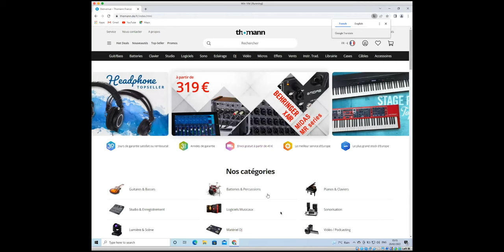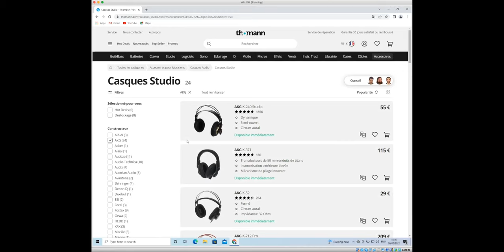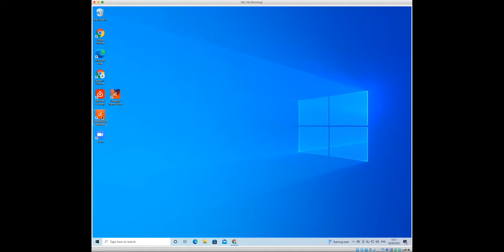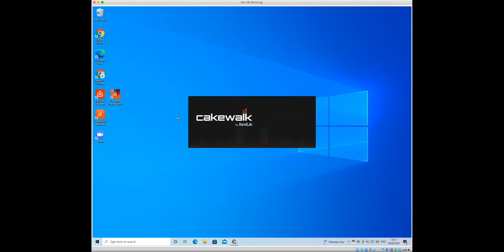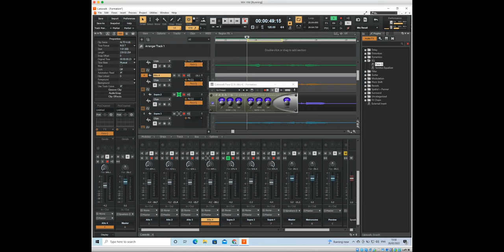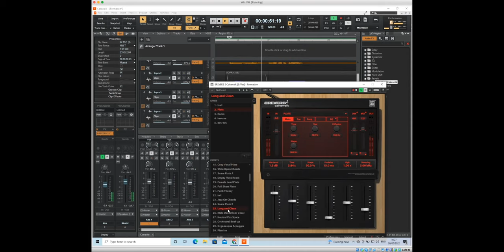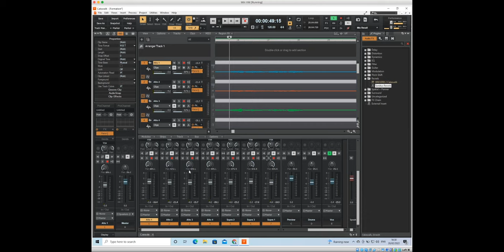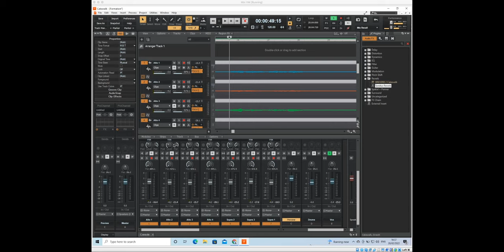Formation mix session 3: Voix choeurs, effets, reverb avec auxiliaire